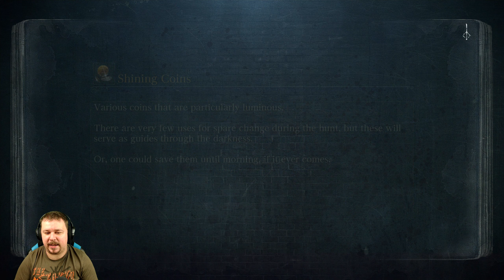KEZDŐDJÉK A VADÁSZAT | Bloodborne Végigjátszás #1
50:44 - FATHER GASCOIGNE

KONZOL:
• PS3
• PS4PRO